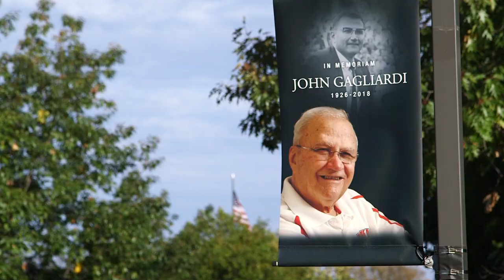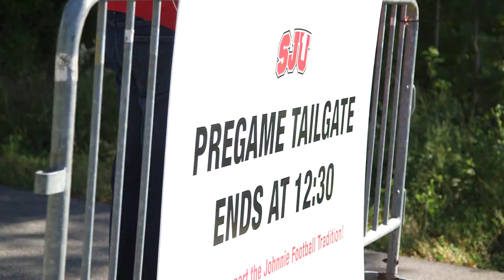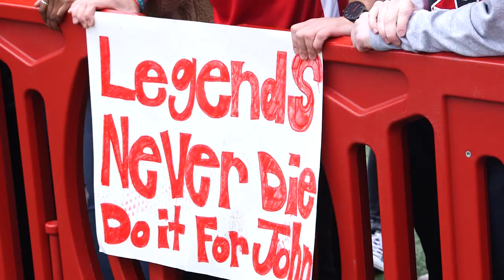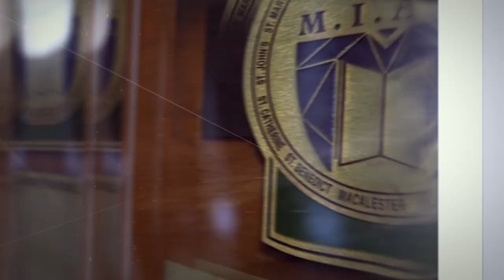SJU GAME DAY EXPERIENCE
In-depth look into the best small college game day atmosphere.